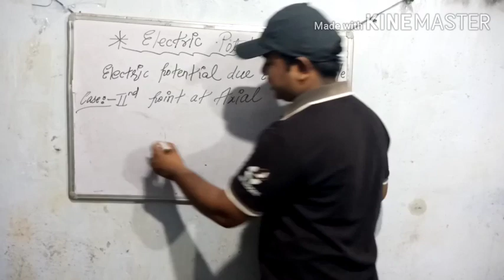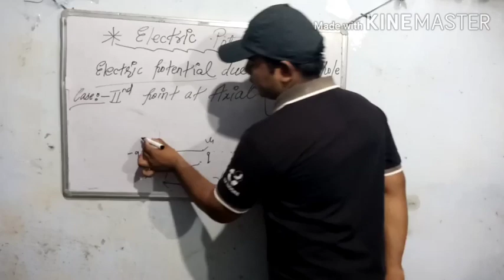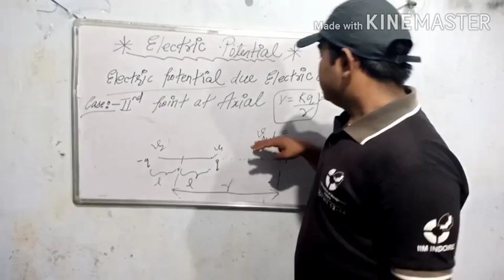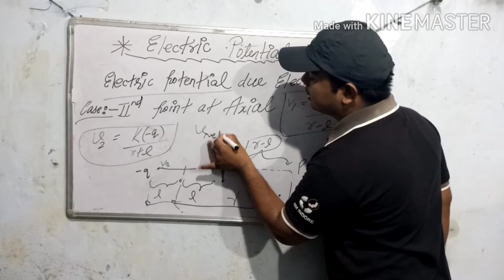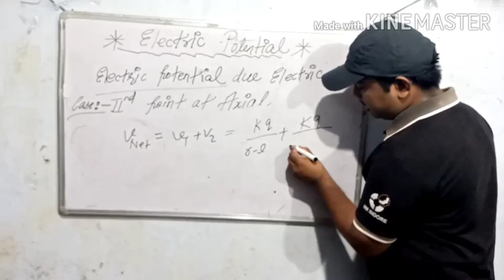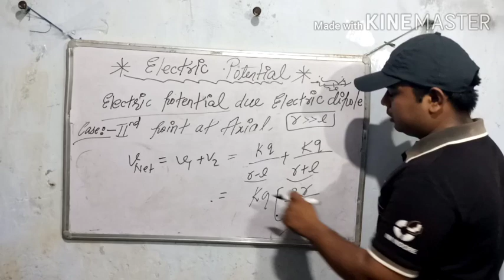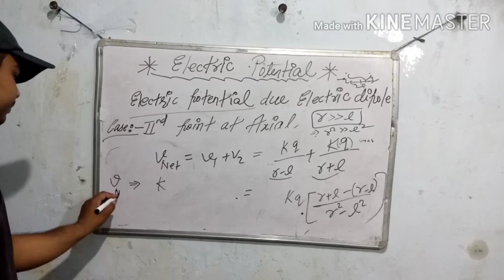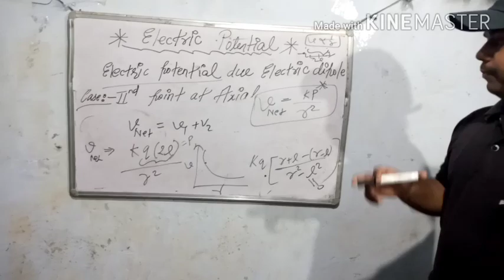electric potential (2)